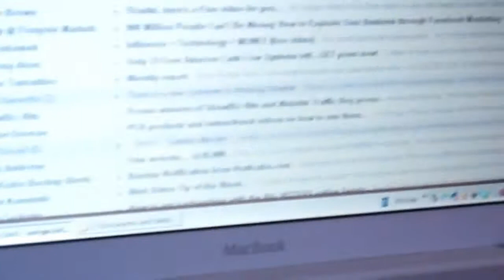Leaving From Phoenix To Las Vegas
Just a quick update recorded at the Crowne Plaza in Phoenix, AZ before flying to Las Vegas.

Speak soon! ;-)
Sergio